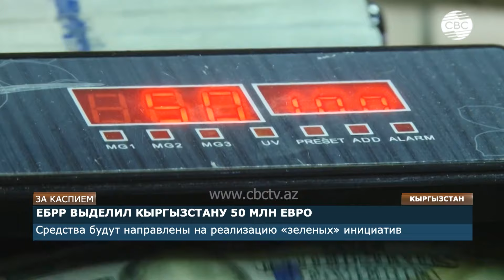Баку и Астана подпишут стратегическое соглашение | Узбекистан получит полмиллиарда долларов от ЕБРР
01:49 Азербайджан и Казахстан укрепляют сотрудничество
03:00 Азербайджан и Казахстан создадут совместный инвестиционный фонд
06:13 ЕБРР выделил Кыргызстану 50 млн евро
10:54 Кыргызстан создаст демонстрационную версию цифрового СОМА
12:34 Организация тюркских государств становится все более влиятельной структурой
18:40 Узбекистан и ЕБР разрабатывают проекты на $434 млн
19:29 В Центре Гейдара Алиева представлены работы тюркских мастеров
23:13 Уникальная площадка для развития бизнеса